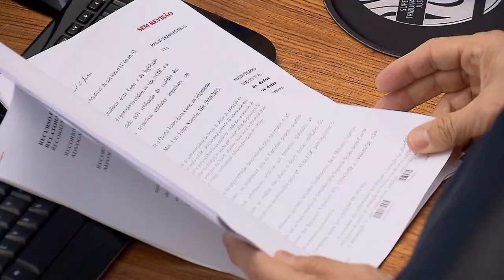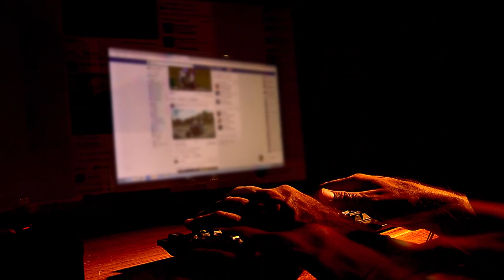Clique STJ - Marca Decolar (26/07/2019)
A decisão foi dos ministros da Terceira Turma do Superior Tribunal de Justiça ao julgar um Recurso Especial envolvendo duas empresas de viagens: a Decolar.com e a Decolando Turismo.